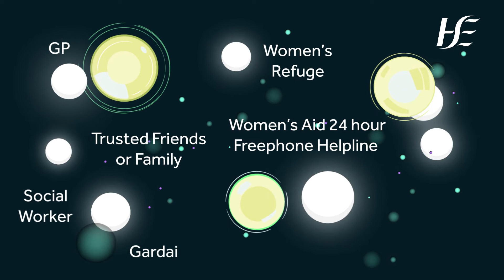Domestic Abuse (Arabic): لن تكون أبدًا في أعماق الغابة بحيث لا يمكنك الابتعاد عن العنف المنزلي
العنف المنزلي ليس واضحًا دائمًا ، حتى بالنسبة للشخص الذي يعاني منه. يشرح هذا الفيديو كيف يمكن أن يبدو العنف المنزلي وكيف يمكنك الحصول على المساعدة ، بما في ذلك الحصول على دعم الترجمة إذا كنت تحتاجها. تم إنشاء هذا الفيديو من قبل مبادرة إعادة التوطين في كورك و كيري ، وإدارة العمل المجتمعي في شمال كورك، CKCH HSE  وتم الإعلام عنه من قبل العديد من شركائنا المجتمعيين بما في ذلك YANA ، و Women's Aid ، و WCWAVP ، و Nasc Ireland ، و Amal ، و Clonakilty FOAS، و Cuanlee Refuge.

Please also refer to resource, Migrants and Gender Based Violence and Human Trafficking: a Toolkit for Service Providers Working with Non-EEA Migrants in Ireland

لمزيد من الموارد والمعلومات حول الوصول إلى الخدمات الصحية ، انتقل إلى